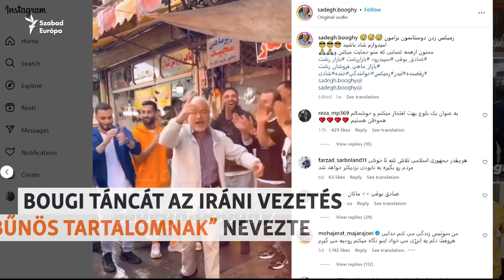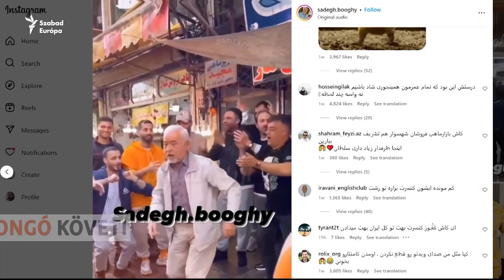A Szabad Európa jelenti: postás repeszálló mellényben, újévi ünneplés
Képgalériában mutattuk be azt a pusztítást, amely Oroszország Ukrajna ellen intézett újévi rakétatámadása okozott. Video egy postásról, aki repeszálló mellényben kézbesít. 2024 első hetének legnézettebb multimédiás tartalmaiból válogattunk.

00:00 Intró
00:40 Az orosz hadsereg újévkor is a civil lakosságot támadta Ukrajnában
01:31 Az ukrán postásnőt, aki repeszálló mellényben kézbesíti a leveleket és a nyugdíjat
04:00 Egy iráni nyugdíjas férfinak pedig mindössze annyi volt a bűne, hogy táncos videókat tett közzé
06:27 Így ünnepelték az újévet világszerte
07:10 Féktelen sportköltések 2023-ban Magyarországon: az atlétikai vb szervezői annyira gálánsak voltak, hogy még a Nemzetközi Atlétikai Szövetség sok milliárd forintos anyagi támogatásáról is lemondtak